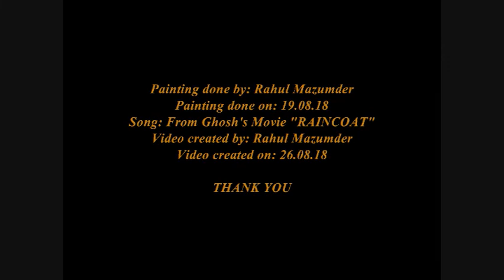Sketching Late Shri Rituparno Ghosh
Remembering the Legendary Film-maker, the man with extra-ordinary sense of creativity, the Revolutionary actor-director of contemporary Indian cinema, Late Shri Rituparno Ghosh, on his Birth Anniversary 31st August. will always remain Eternal through his works.